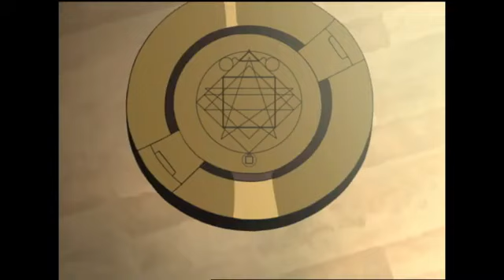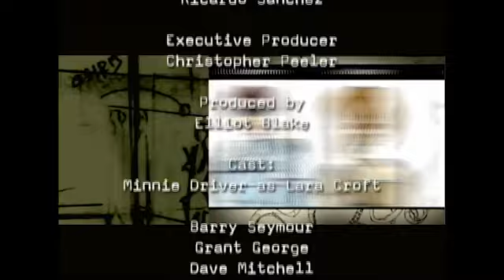Tomb Raider / Keys to the Kingdom /Amine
Revisioned: Tomb Raider (trademarked as Re\Visioned: Tomb Raider) is a ten-part animated series created by Ricardo Sanchez and based on the Tomb Raider series. It was released on the Turner Broadcasting's online video game service GameTap from July 10 to November 13, 2007. The series consists of various animation and comic book talents' renditions of Lara Croft, presented in the form of animated episodes. Minnie Driver voices Lara Croft in all episodes. The first three episodes present a linked story arc called "Keys to the Kingdom". Other episodes tell stories of single or multiple episodes that function as an anthology. The art style and storytelling vary in each episode depending on the writer and design